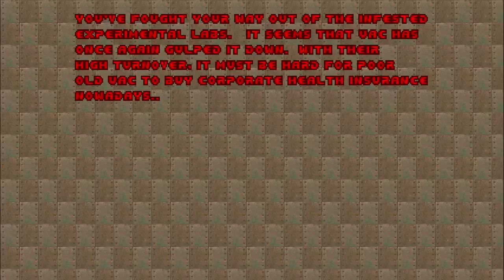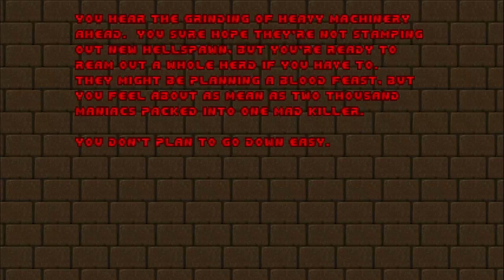Final Doom: TNT Evilution Part 1 (Commentary)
Time to begin some Final Doom.